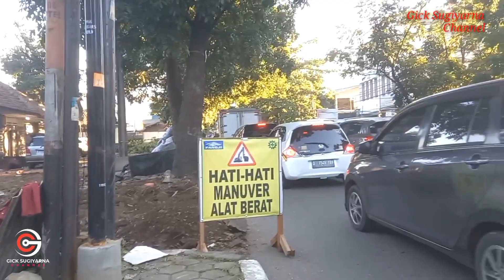Mantap..... ❗️FLY OVER NURTANIO II Jembatan Layang Hadir Lagi Di Bandung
Kementerian Pekerjaan Umum dan Perumahan Rakyat (PUPR) melalui Balai Besar Pelaksanaan Jalan Nasional (BBPJN) DKI Jakarta-Jawa Barat resmi memulai pembangunan fisik jembatan jalan layang atau Flyover Nurtanio Kota Bandung pada Januari 2024 ini.

Flyover Nurtanio dengan panjang 550 meter tersebut, nantinya akan membentang dari jalan Nurtanio hingga jalan Abdurahman Saleh Kota Bandung dan juga akan melintasi perlintasan kereta api yang berada di ruas jalan tersebut.

Agar channel ini semakin berkembang.
Terimakasih.